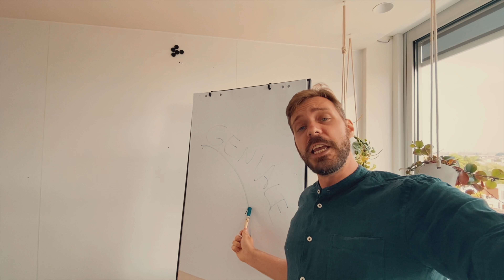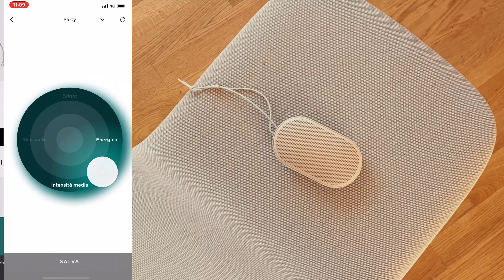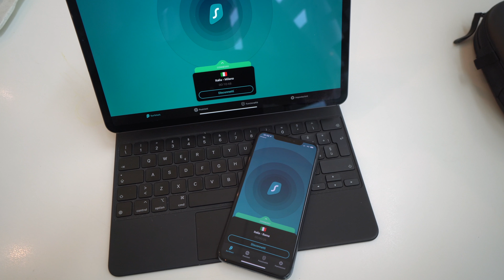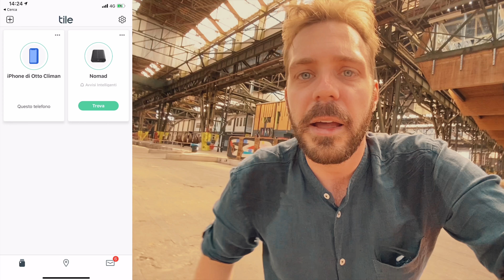COSA C’È NELLA MIA VALIGIA TECH DI DESIGN!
usa il code OTTO per un sconto del 85% e 3 mesi extra gratuiti!

● Segui Salotto Tech su Telegram. Sconti, offerte, errori di prezzo

Caricatore AW
Cinturino AW
iPhone Case
Laccio fotocamera
Custodia in pelle
Caricatore muro
Powerbank: un'alternativa